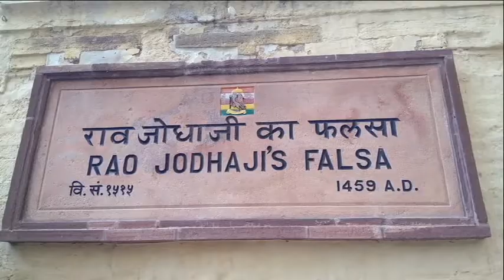2017 Jodhpur, India